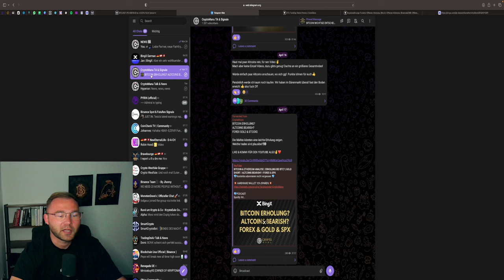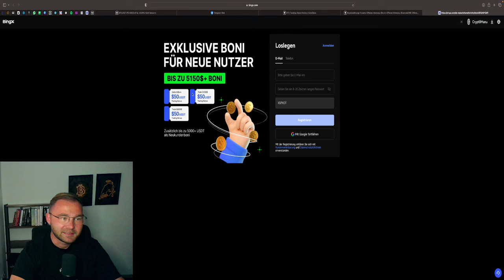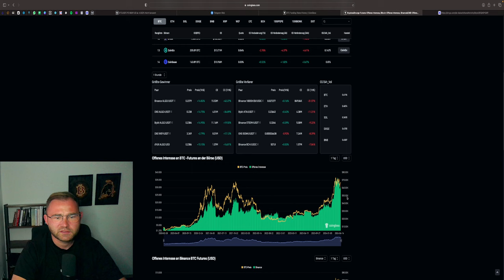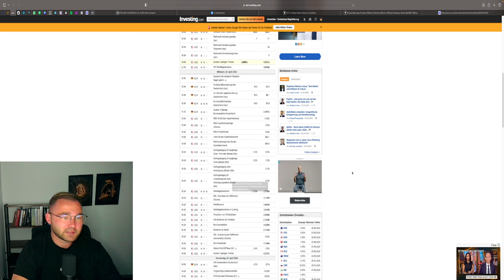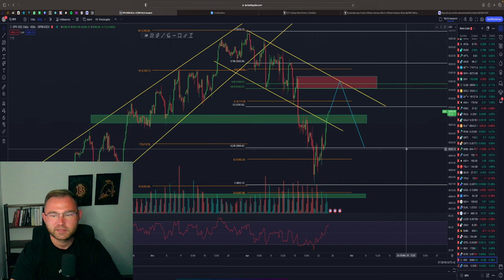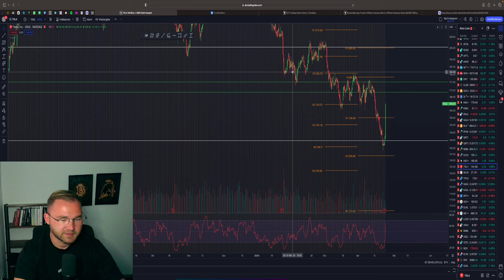BITCOIN & ETHEREUM ANALYSE | CHANCE FÜR BTC | GOLD SHORT / FOREX ANALYSE